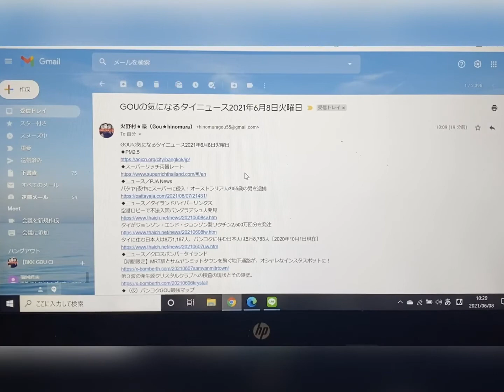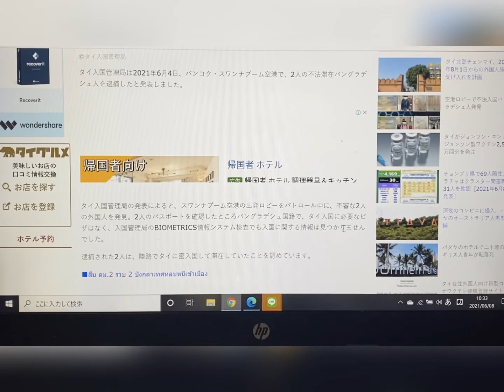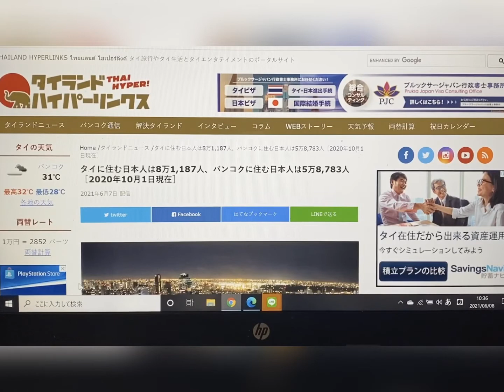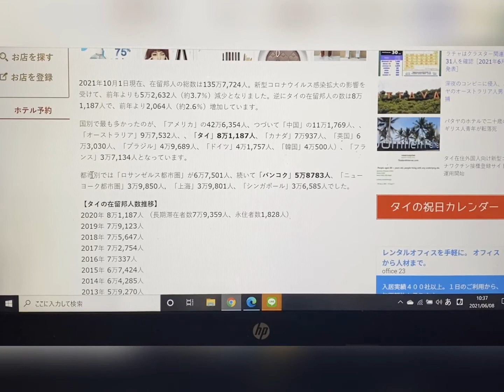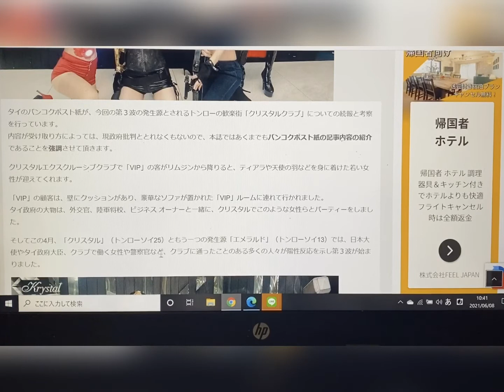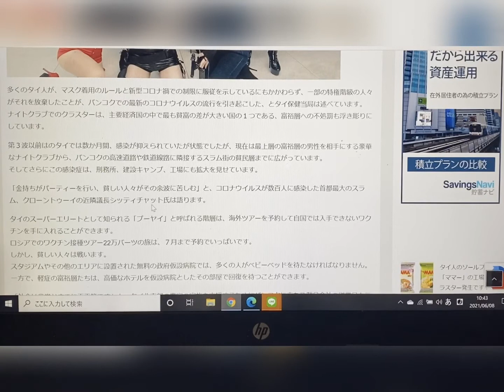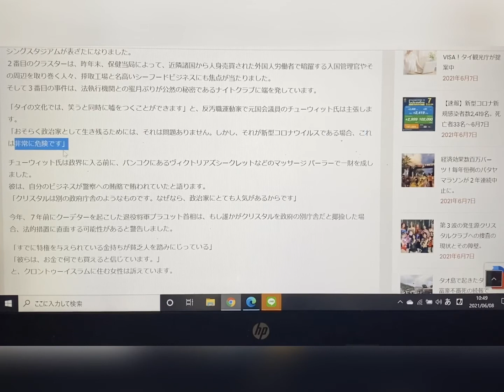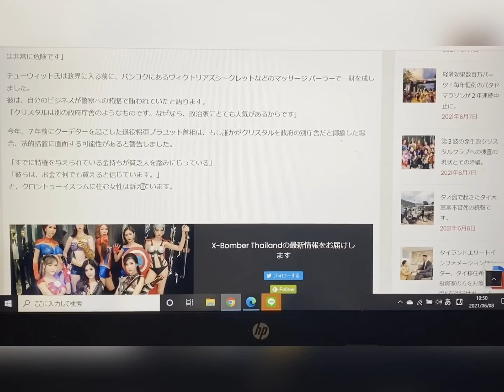【🇹🇭ニュース55】◆PM◆両替◆豪州人逮捕◆空港バングラ人逮捕◆J&J2,500万回分◆在住8万人◆サムヤンミットタウン！インスタスポット◆クリスタルクラブ捜査現状障壁／2021年6月8日火曜日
【ニュース55】
GOUの気になるタイニュース2021年6月8日火曜日
◆PM2.5
◆ニュース／PJA News
パタヤ)夜中にスーパーに侵入！オーストラリア人の55歳の男を逮捕
◆ニュース／タイランドハイパーリンクス
空港ロビーで不法入国バングラデシュ人発見
タイがジョンソン・エンド・ジョンソン製ワクチン2,500万回分を発注
タイに住む日本人は8万1,187人、バンコクに住む日本人は5万8,783人［2020年10月1日現在］
◆ニュース／クロスボンバータイランド
第３波の発生源クリスタルクラブへの捜査の現状とその障壁。

◆「バンコクGOU最強マップ」
※GOUが立ち寄った場所をGoogleマップにまとめています。

お仕事・コラボ・サポート等のご連絡は下記へお願いします。
【LINEアカウント】
melmogroup55

～火野村★豪関連のSNSはコチラ～
◆火野村豪のFacebookページ